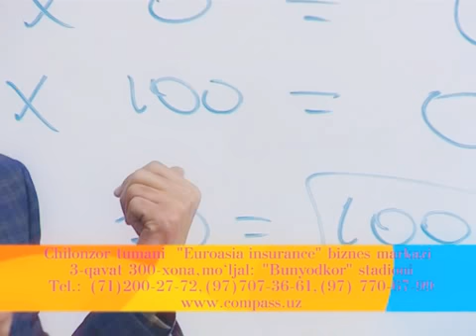From the chanel biznes idea. Ikromjon Tojiddinov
Business compass training from Ikromjon Tojiddinov view and study be big businesman